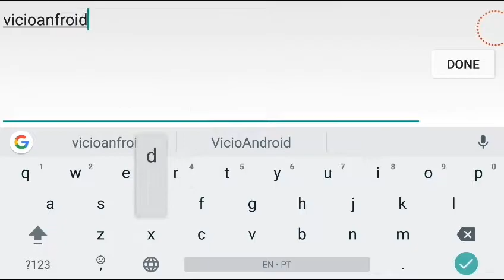Big Bang Racing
Link Download!

Ultrapasse jogadores do mundo inteiro em corridas repletas de ação ou colete tesouros em pistas de aventura enigmáticas. Crie e compartilhe seus próprios níveis, melhore seus veículos e customize seus personagens com os chapéus mais legais da galáxia. Adira a uma equipe, suba nas tabelas de liderança e ganhe prêmios magníficos!

Recursos:

- Dirija em dezenas de milhares de níveis criados pelos jogadores
- Viaje com dois veículos mauzões – Dirtbike e Offroader
- Colete melhoramentos, tesouros e novos itens divertidos
- Crie e compartilhe suas próprias pistas
- Corra contra jogadores reais do mundo inteiro
- Adira a uma equipe, vença outras equipes em Temporadas Semanais e receba prêmios fantásticos
- Suba nas tabelas de liderança globais e locais
- Customize seu personagem com chapéus divertidos